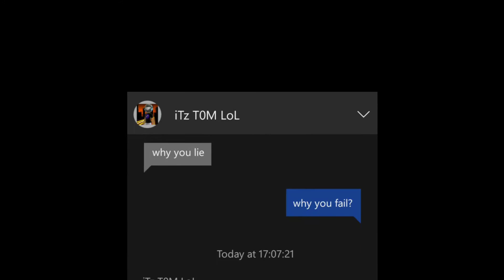1v2 Humiliation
Someone challenged me to a 1v1 and brought his mate in to help anyway, they corner camped with Erad's so I brought out the steel...